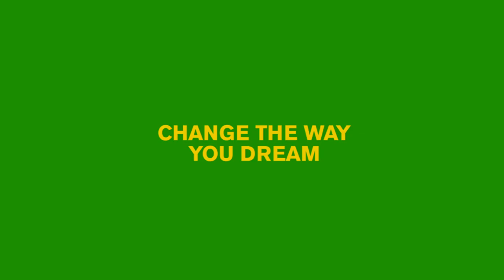The Perverts Guide To Ideology | Official Trailer | DocPlay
Cultural theorist superstar Slavoj Å½iÅ¾ek goes on an entertaining romp through the crossroads of cinema and philosophy. With infectious zeal and a voracious appetite for popular culture, Å½iÅ¾ek literally goes inside some truly epochal movies, all the better to explore and expose how they reinforce prevailing ideologies.